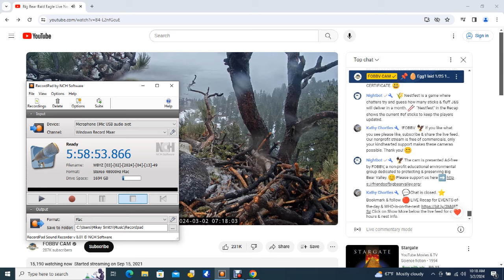Big Bear Bald Eagles 03/02/2024 04:16